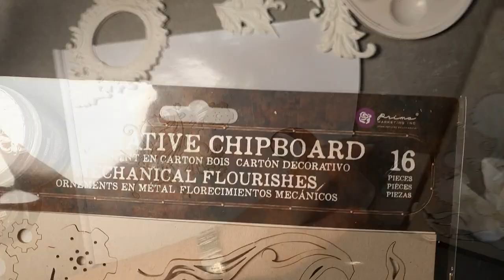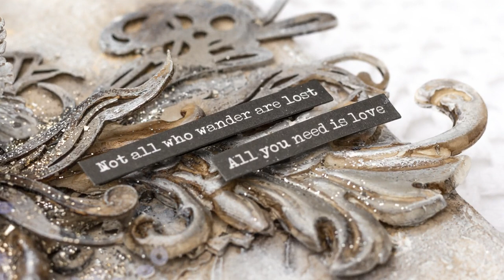Wander - mixed-media canvas by Pascale B.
A mixed-media canvas with Finnabair products by Pascale B.